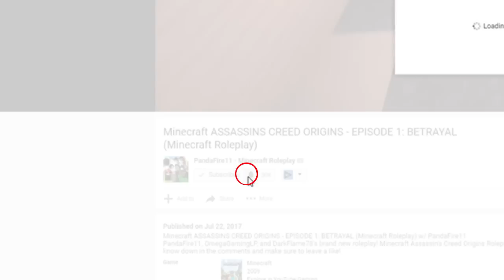If this video isn't 20:26 minutes long then OriginZ ends...